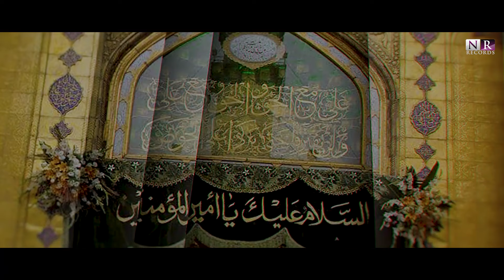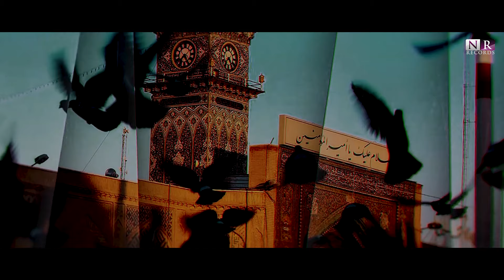Mola Rang De | Saim Haider | Farhan Ali Waris | 13 Rajab Manqabat | 2024 | 1445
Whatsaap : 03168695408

Presented By: NR RECORDS

Original Recited By : Farhan Ali Waris
Recited By : Saim Haider
Poet By : Janab Jawwad Jaffri & Farhan Ali Waris
Audio : MRZ Studio
Video : I7 Studio
Video Editing : Nr Production
Graphics : B H Graphics